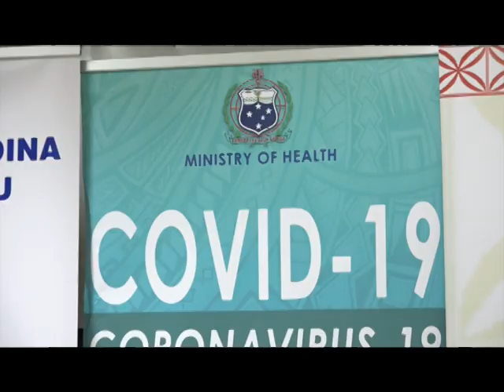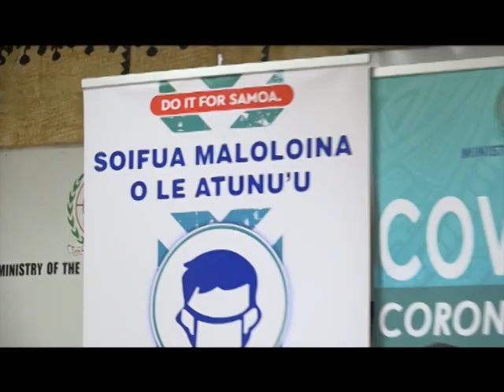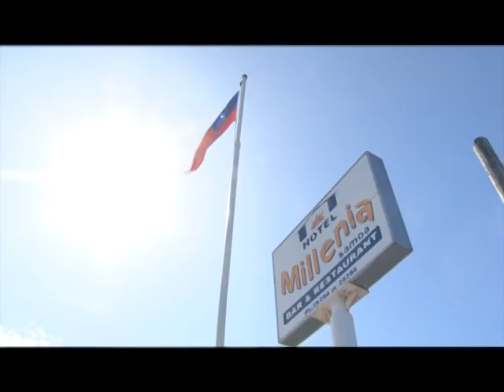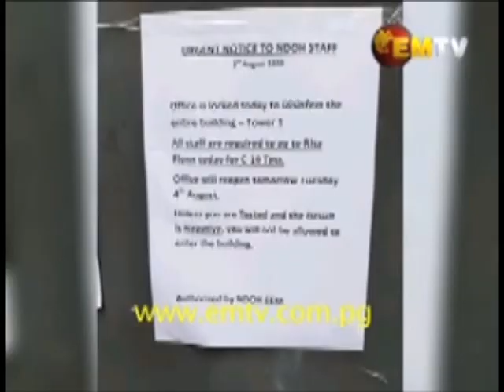Talafou 16th Feb 2021 (Samoa Version)